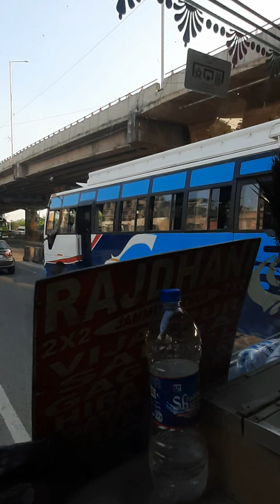Jammu vlog babe wali mata * bagh e bahu// picnic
hey friend kaise haan saab